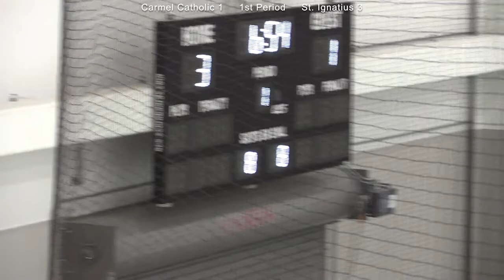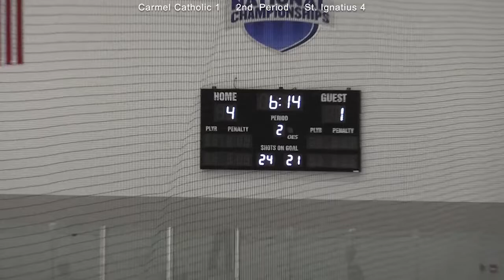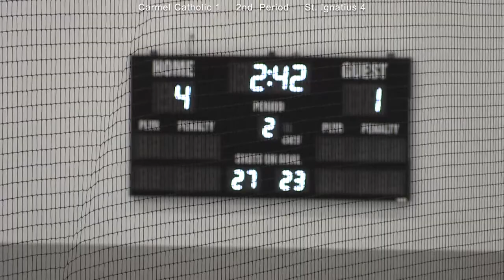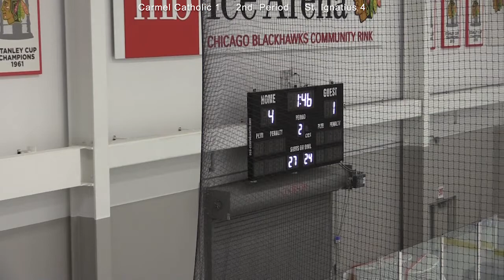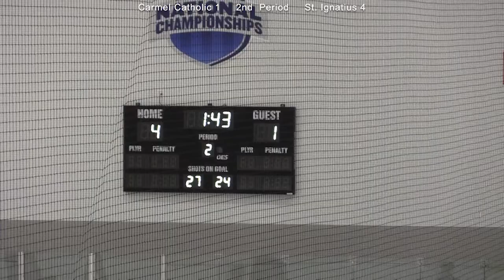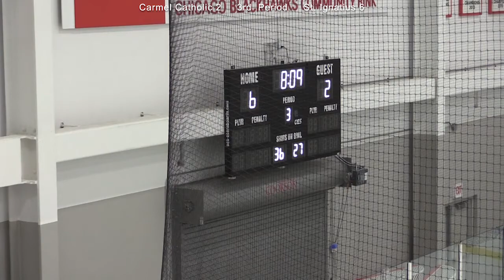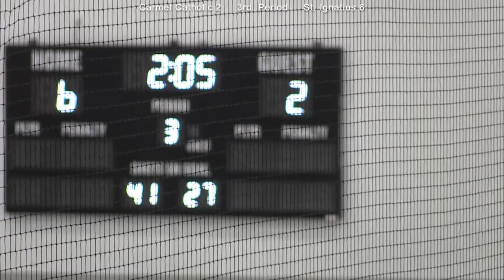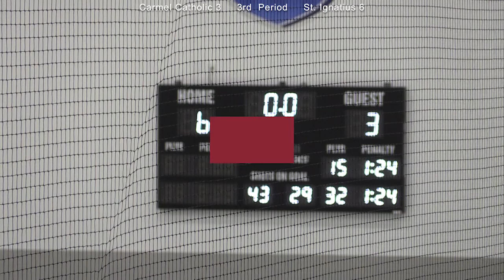St. Ignatius Varsity Hockey vs. Carmel Catholic, 11/11/18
St. Ignatius Varsity Hockey vs. Carmel Catholic.
Sunday, November 11, 2018; 6:00 p.m.
Blackhawks Community Ice Arena.